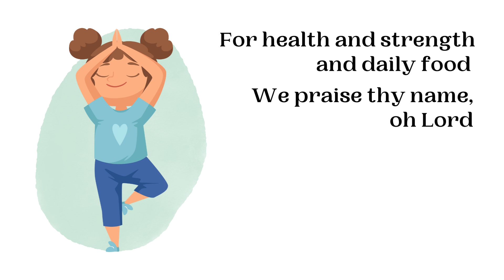For Health and Strength (Round) | LDS Primary Song Sing Along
Watch, listen, sing the lyrics to "For Health and Strength" from the Latter Day Saint Primary Children's Songbook!

Primary Music Leader, Singing Time enthusiast, LDS mom of four!